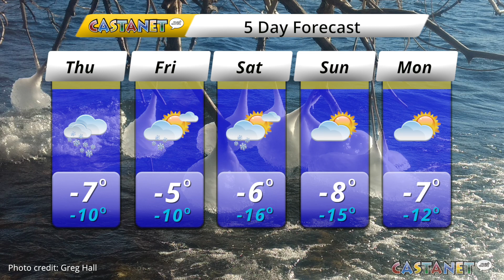Evening Update Feb. 7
Castanet's Evening Update for Thursday, Feb. 7, with reporter Wayne Moore.